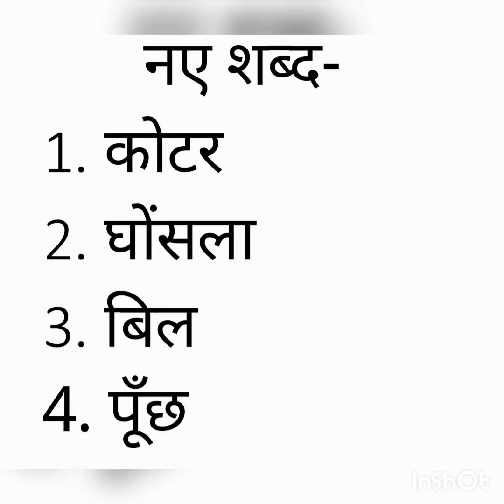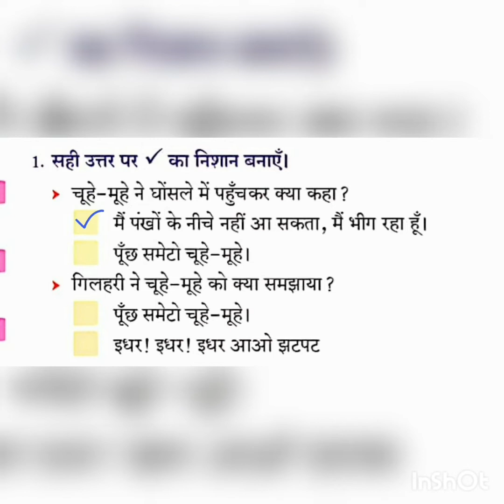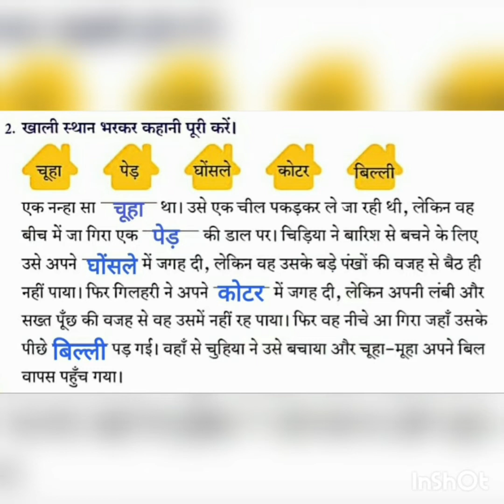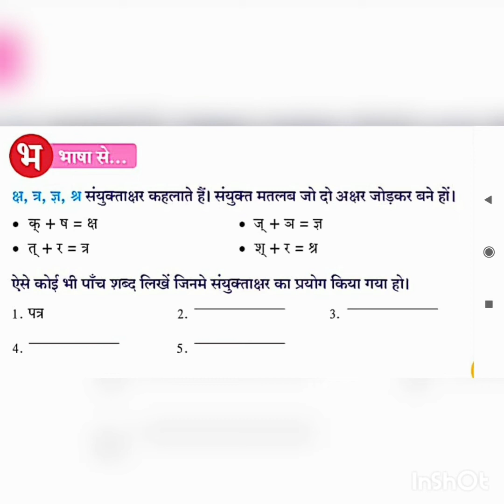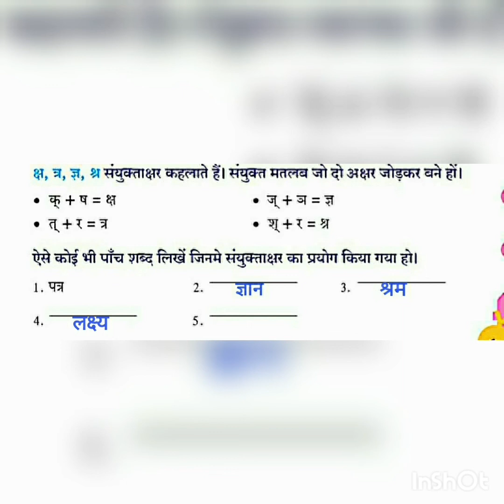Std 2 | Hindi | Ch 5 मेरा घर कहाँ है? | Session 3